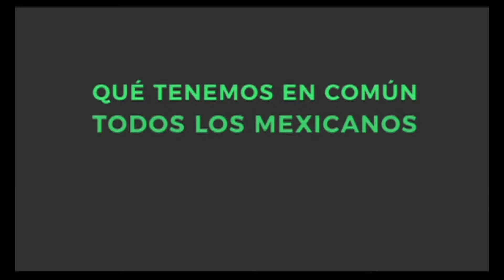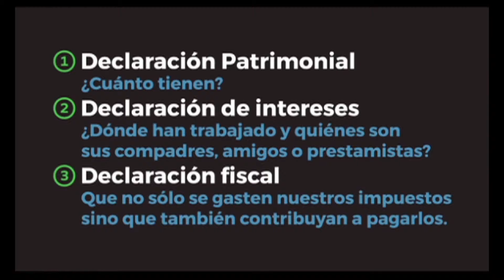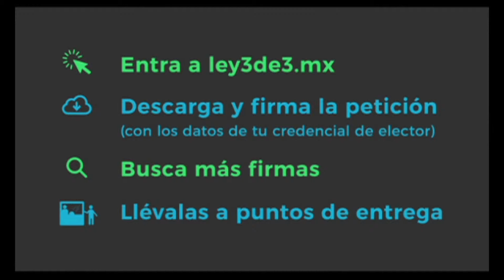Entrevista Max Kaiser